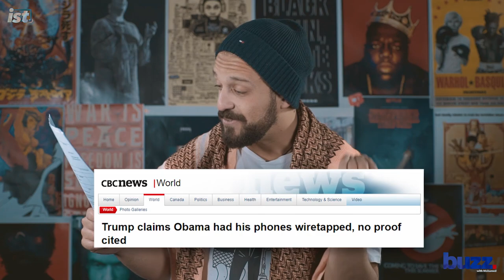The Room is about President Donald Trump? - Oh Hi Mark! 🤦🏻‍♂ 🤦🏻‍♂ I Buzz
It's been called the best worst movie of all time, its director a talentless hack, but is Tommy Wiseau actually a visionary? Can his life help us understand another eccentric and globally hated figure?

Also, we know we're a little late to the party, but it's totally not our fault. Our camera gear was possessed by the ghost of Alfred Hitchcock, and by the time we got the local priest around to exorcise his unrestful spirit, we had to reshoot everything again. Thanks for understanding, you're our favourite customer.